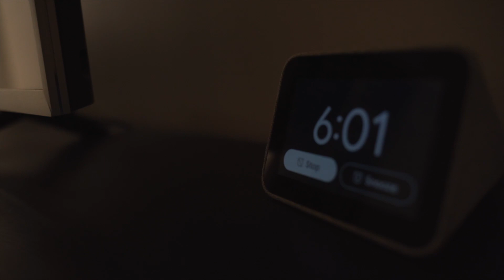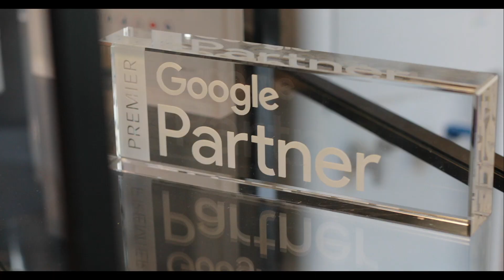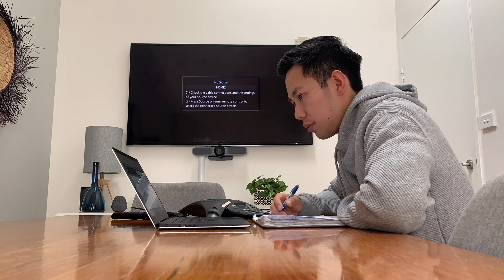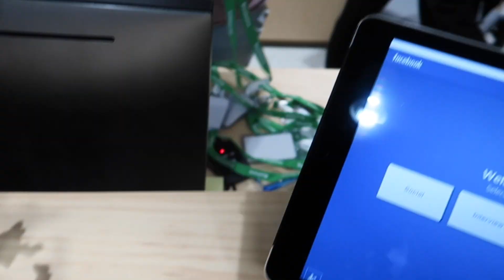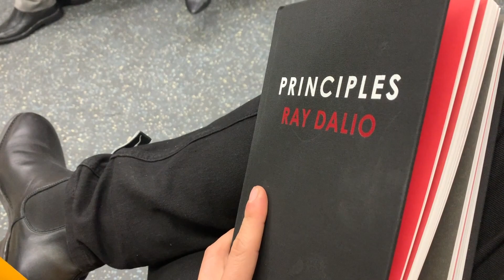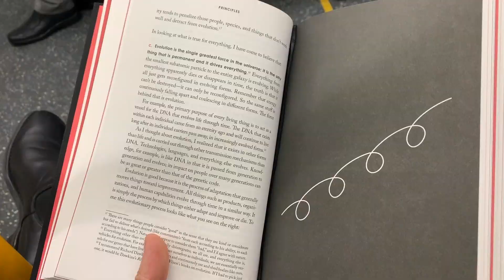a REALISTIC Day in the Life (Entrepreneur & Digital Marketing Manager)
curious to see how I built a business while working nine to five? follow me on this very honest 24-hour day working as an entrepreneur and digital marketing manager at a marketing agency in Sydney, Australia.

🔹 FREE ECOMMERCE WEBCLASS: My 5-Figure Ecommerce Blueprint
Learn exactly how I've built and scaled a profitable eCommerce business the right way, and learn my beginner-friendly blueprint that helped me reach 5-digits in sales and beyond. No experience required:

🔹 FREE FACEBOOK ADS WEBCLASS: Drive Sales & Profits with Facebook Ads
Learn to take your business from zero to profit with a single Facebook ad and advanced retargeting strategy

RECOMMENDED RESOURCES

► 📘 Start Dropshipping With This Free 5-Step eBook!

► 👕 Tool to Increase your Print on Demand & Creative Ad Conversions

► 📨The platform I use to create automated email campaigns

► 🌏 The hosting and platform I use to create websites

► Got clients or schedule meetings often? This tool saves me lots of time